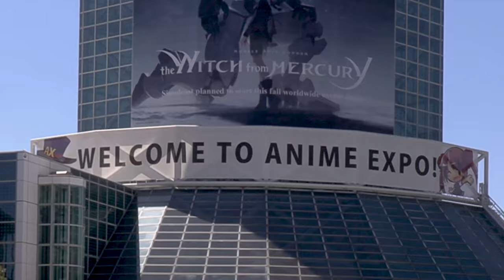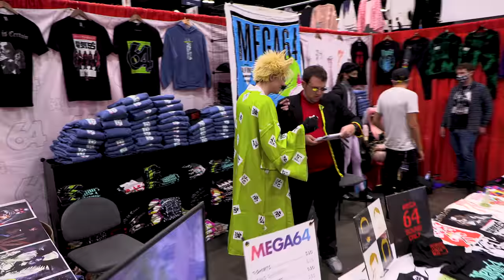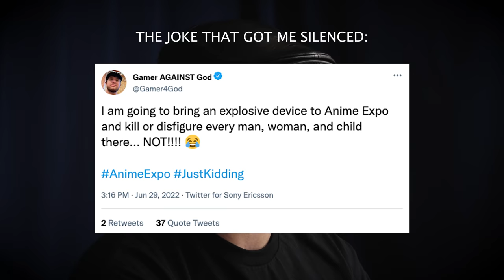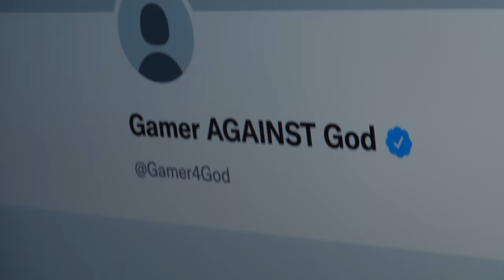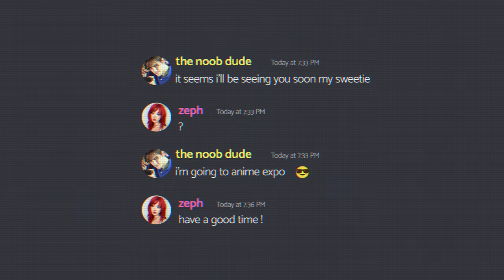Noob Dude goes to Anime Expo